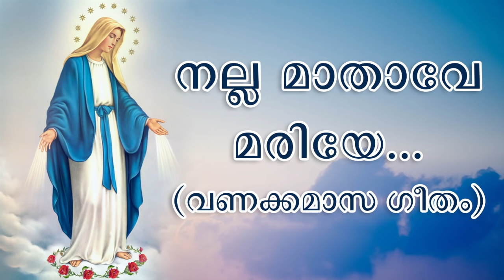Nalla Mathave Mariye | നല്ല മാതാവേ മരിയേ (വണക്കമാസ ഗീതം)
Nalla Mathave Mariye | നല്ല മാതാവേ മരിയേ (വണക്കമാസ ഗീതം) | Mother Mary songs | Old christian devotional song
നല്ല മാതാവേ, മരിയേ!
നിമ്മല യൂസേപ്പിതാവെ!
നിങ്ങളുടെ പാദ പങ്കജത്തിൽ
ഞങ്ങളെ വച്ചിതാ കുമ്പിടുന്നേൻ.

ആത്മ ശരീരേന്ദ്രിയങ്ങളായ
ധീസ്മരണാദി വശങ്ങളെയും
പോയതുമുള്ളതും മേലിലേതും
കണ്ണുതിരിച്ചു     കടാക്ഷിച്ചതിൽ
തണ്യതു സർവമകറ്റിക്കൊണ്ട്
പുണ്യമായുള്ളതു   കാത്തവറ്റാൽ
ധന്യരായ് ഞങ്ങളെയാക്കീടുവിൻ.

മുമ്പിനാൽ ഞങ്ങളെ കാത്തുവന്ന
തുമ്പം തരും ദുഷ്ട പാതകരാം
ചൈത്താന്മാർ ഞങ്ങളെ കാത്തീടുവാൻ
ചത്താലും ഞങ്ങൾക്കതിഷ്ടമല്ല.

ആ ദുഷ്ടർ ഞങ്ങളെ കാത്തീടുകിൽ
ഹാ! കഷ്ടം ഞങ്ങളെ ദുഷ്ടരാക്കി
ഇമ്പം കാണിച്ചു പ്രിയം വരുത്തി
പിമ്പവർ ഞങ്ങളെ   നാശമാക്കും.

അയ്യോ മാതാവേ പിതാവേ അവറ്റെ
അയ്യായിരം കാതം ദൂരമാക്കി
ഞങ്ങളെ കൈകളിൽ താങ്ങിക്കൊണ്ടു
നിങ്ങളുടെ പുത്രനു ചേർത്തുകൊൾവിൻ.